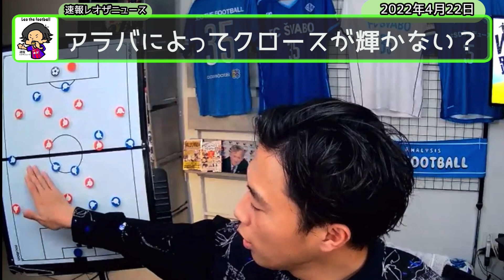クロースロールが鳴りを潜める原因はアラバ加入？【切り抜き】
関連動画

毎日2本以上放送します。生放送直後に速報でサッカー情報をお届けします！